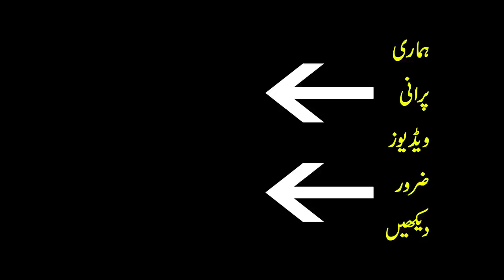4 Strangest Things Found By Deep Sea Divers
4 Strangest Things Found By Deep Sea Divers
Dear friends, did you know that a fish found in the sea carries the message of an earthquake from God? The fish also predicted the 2011 Fukushima earthquake. Not us, the Japanese say. Sheikh Owais is at your service with some amazing items found in the depths of the sea, including this fish called Oarfish. Welcome to the mysterious world. Inshallah the channel will fulfill your expectations.
1
A Lost City
The lost city, which sank in the Mediterranean Sea 20 miles northeast of the Egyptian city of Alexandria, was discovered in 2000 by French archaeologist Dr. Franck Goddio and his team. The history of which is gradually being unveiled. Friends, the city is currently stranded in the Gulf of Abu Qir, 30 feet below the surface of the Mediterranean. So far, the wreckage of sixty-four ships and more than seven hundred anchors have been removed. In addition, gold coins, weights and inscriptions used for weighing giant tablets and some statues were also recovered. Heracleion was settled in the twelfth century BC near Alexandria, Egypt. But then things took such a turn that it was buried in the Mediterranean, including all the beauties of the city of Hassan and Jamal.
2
 A Giant Eyeball
The ocean often leaves oysters and snails on the south coast of Florida, but in October 2012 a man came across a strange object while walking on the shores of Pompano. It was a giant temple eye. At first people thought the eye might have been called a sea urchin, but later it turned out to be an average Swordfish eye. The sea near South Florida is full of this kind of fish. According to officials, the fish's eye came out of a fisherman's blow and the sea threw it on land. Even with the explanation, it is a wonderful discovery because no fish's eye is found on the shore every day.

3
Giant Oarfish
Oarfish is one of the strangest marine animals in terms of resemblance. Nesting at a depth of 200 to 1,000 meters in the ocean, the fish has gray skin and red gills and occasionally reaches the length of a school bus. Last year, an oarfish was caught in a fisherman's net off the coast of Toyama, Japan, which is not a good omen, according to Japanese Diomala. In Japan, this fish is considered to be the message coming from the sea god's palace and it is said that it comes to the surface of the earth when there is an earthquake in the sea. The fish has been perceived as a catastrophe since the 2011 Fukushima earthquake and subsequent tsunami that killed 20,000 people. On the other hand, experts are also hesitant in this regard. Experts say that there is no scientific evidence that this fish indicates earthquakes in any way, but this possibility cannot be ruled out 100%.
4
Ancient Pills
Friends, sometimes there are expired medicines in your house, but they may be 4 to 5 years old at most. But a team investigating the wreckage of a ship in the depths of the sea off the coast of Italy found a box containing safe bullets, dated between 140 and 130 BC. A detailed examination of the tablets revealed that they contained many organic ingredients in addition to zinc and iron oxide. Pharmacologists say they were probably used to clean the eyes.
That's all for today. I would like permission. God is the Guardian.